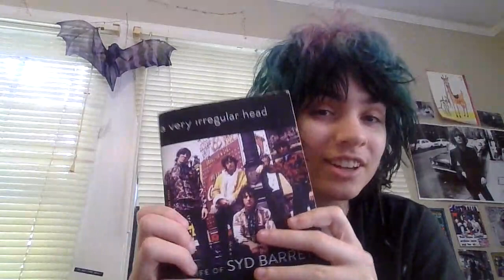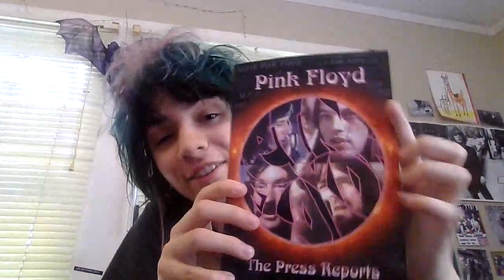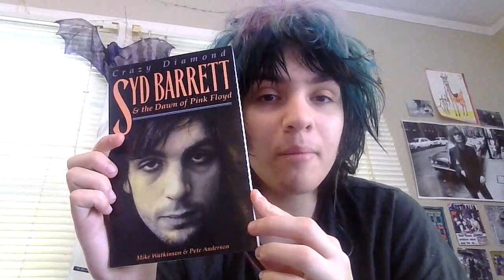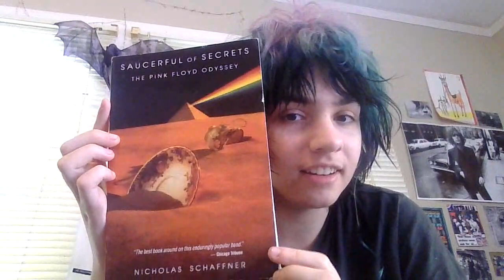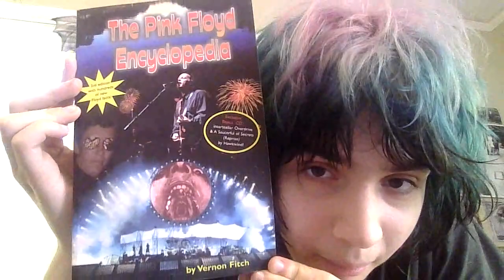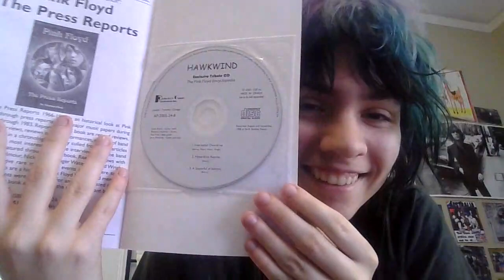New Pink Floyd Books!!!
Yay!! Duh Floyd!!!